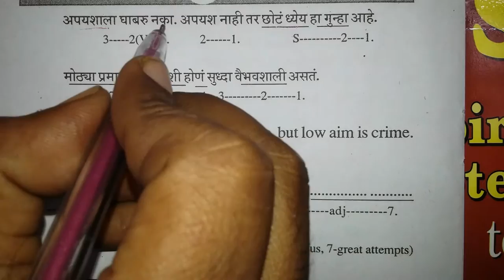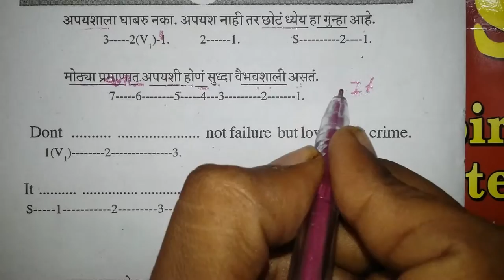Marathi motivational Quotes to speak english. Classes in SANGLI . Spoken Course.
Engineering colleges

    Vishveshwarya Technical Campus , Patgaon,Miraj
    Walchand College of Engineering
    Padmabhushan Vasantraodada Patil Institute of Technology,Budhgaon
    Rajarambapu Institute of Technology, Islampur
    Annasaheb Dange College of Engineering & Technology, Ashta
    Adarsh Institute of Technology, Khanapur, Vita
    Shantiniketan Polytechnic, Sangli
    Bharati Vidyapeeth Institute of Technology, Palus
    Lathe Education Society Polytechnic, MIDC, Kupwad
    Government Polytechnic, Miraj
    Appasaheb Birnale College of Architecture, South Shivaji Nagar, Sangli.
    M.D.Jadhav Institute Of Technology,Bhose,Miraj.
    Vitthal Patil Polytechnic, Dhamani, Sangli
    Deshmukh Institute Of Technology shirala
    VIT Pune's - Islampur Campus - Manajiraje Bhosale Technical Campus Islampur
    Sahara college of engineering, palus. sangli

Medical colleges

Miraj-Sangli twin cities together have more than 800 hospitals. Density wise it's the highest in Country.

Management institutes

    Sanjay Bhokare Group of Institutes, Faculty of Management, Miraj.

    Bharati Vidyapeeth Institute of Management and Rural Development Administration, Rajawada Chowk

Pharmacy colleges

    Gulabrao Patil College of Pharmacy, Miraj
    Appasaheb Birnale College of Pharmacy, Sangli
    S D Patil Institute of Pharmacy, Islampur
    Rajarambapu college of Pharmacy, Kasegaon
    Govt. College of Pharmacy, Miraj
    Miraj Medical Center College of Pharmacy, Miraj
    Hanmantrao Patil College of Pharmacy (D Pharm),Vita

Arts, Science and Commerce Colleges

    Willingdon College, vishrambaug, sangli
    Sangli highscool & junior college, Sangli
    Kasturbai Walchand College
    SNDT Women's College
    Garware Women's College
    Chintamanrao Commerce College
    Appasaheb Birnale College of Architecture
    Balwant college, Vita, Khanapur, Sangli
    Patangrao Kadam College, Sangliwadi (formerly known as Bhatrati Vidyapeeth's A.S.C. College, Sangli)
    Shantiniketan College:
    Rani Saraswati Kanyashala
    Miraj College
    GulabraoPatil B. Ed and D. Ed College, Miraj
    Vidyamandir Prashala, Miraj
    LGR Purohit Kanya Prashala, Sangli
    Arts, Science & Commerce College, Ramanandnagar, Kirloskarwadi
    Sangli highschool sangli.
    City highschool sangli.
    Vasantdada patil institute of research and management, sangli- miraj road.
    H.H.Raja Chintamanrao Patwardhan Highschool sangli
    Shantiniketan junior college of arts & science
    Ganpathrao Arwade Highschool and Jr. college
    Pradnya Prabodhini Prashala, Sangli
    Chintamanrao institute of management and development research center,sangli.
    KWC colleag sangli.

Shikshanmaharshi Dr. Bapuji Salunkhe College, Miraj India articles|Education in India

PRN                                        Name
2201     Chintamanrao College Sangli
2202     Willingdon College, Sangli
2203     Smt. C B Shah College, Sangli
2204     Smt. Kasturbai Walchand College, Sangli
2205     Ganpatrao Arwade College of Commerce, Sangli
2206     Smt. Mathubai Garware Kanya Mahavidyalaya Sangl
i
2207     Dr.Patangrao Kadam Arts Sci. Comm. College, San
gli
2208     N D Patil Night College, Sangli
2209     S.M.Dr. Bapuji Salunkhe Mahavidyalaya, Miraj
2210     Kanya Mahavidyalaya, Miraj
2211     Miraj Mahavidyalaya, Miraj
2212     Yashwantrao Chavan College, Islampur
2213     K B P Mahavidyalaya Islampur
2214     M V P Kanya Mahavidyalaya, Islampur2230     Vishwasrao Naik Mahavidyalaya, Shirala
2231     Shri.Raosaheb Ramrao Patil Mahavidyalaya, Savla